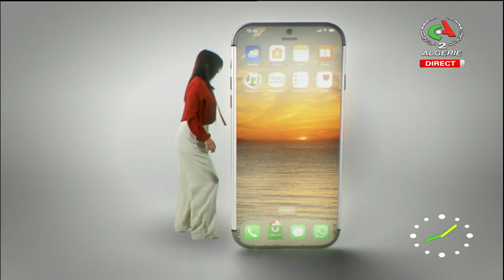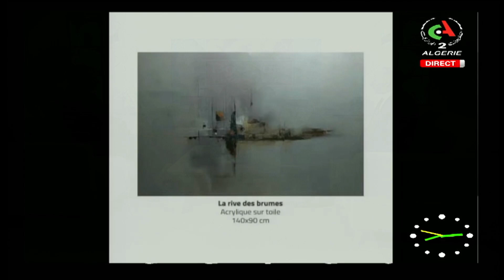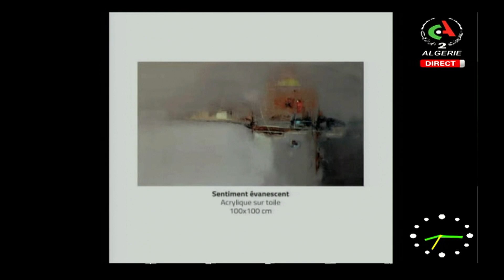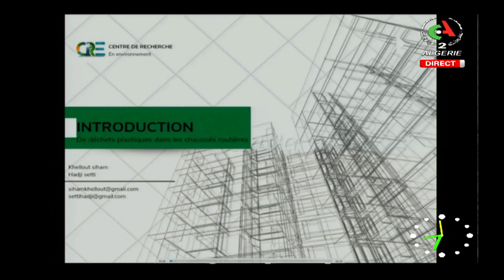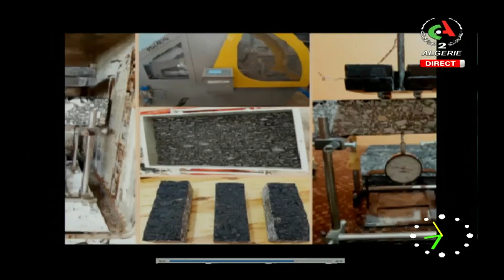Bonjour d'Algérie - 25-02-2024